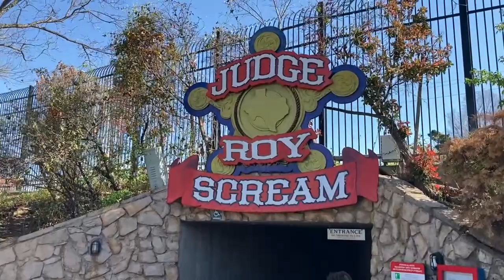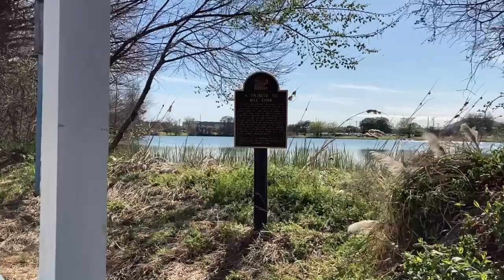Judge Roy Scream @ Six Flags Over Texas | Off-Ride (Station Area)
Judge Roy Scream is a classic wooden roller coaster at Six Flags Over Texas that offers decent airtime, though it has tight restraints. The placement of this coaster over by a lake makes for a unique and slightly remote setting, though it doesn't seem to be as far off the beaten path as many seem to want to think.

*Judge Roy Scream was closed on my third day at Six Flags Over Texas where I was able to take additional footage from the parking lot, etc. so I only got footage of this coaster from around the queue line and station.

0:00 - 0:17 Pre-Lift Turnaround
0:17 - 0:31 Lift Hill
0:31 - 0:41 Station
0:41 - 1:23 Pre-Lift Turnaround
1:23 - 1:36 Views of the Lake
1:36 - 1:48 Queue Line
1:48 - 2:07 Views of the Lake
2:07 - 2:39 Flat Rides and Six Flags
2:39 - 3:52 Walkthrough The Tunnel